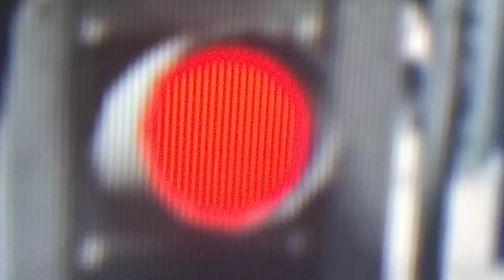I DID IT AGAIN